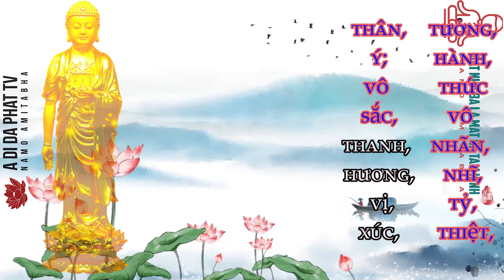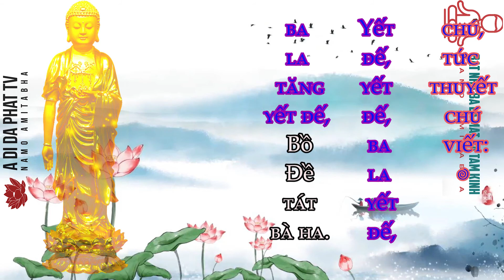Bát-nhã-ba-la-mật-đa tâm kinh (Heart Sutra)-Maha Prajñā Pāramitā Hridaya Sūtra